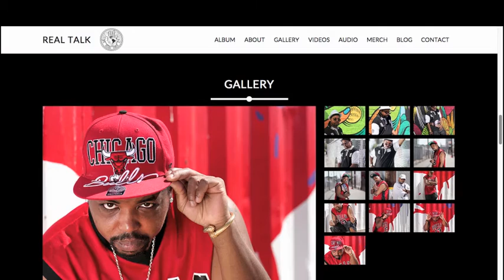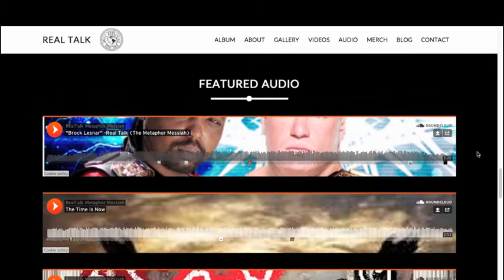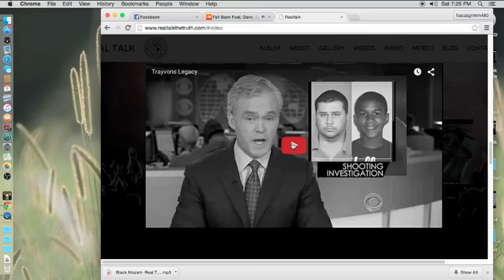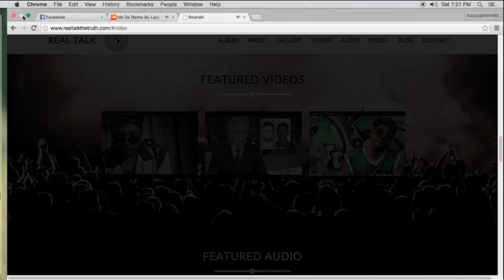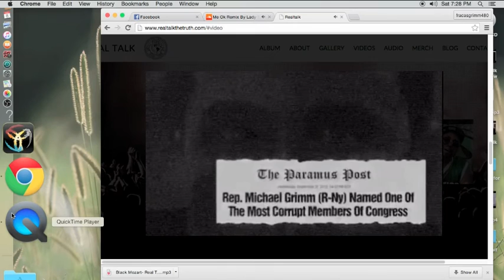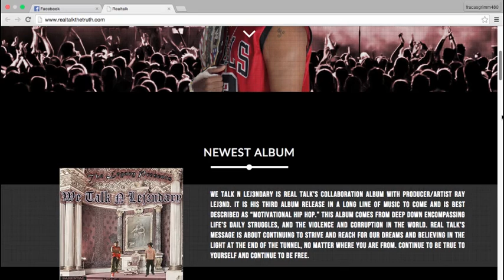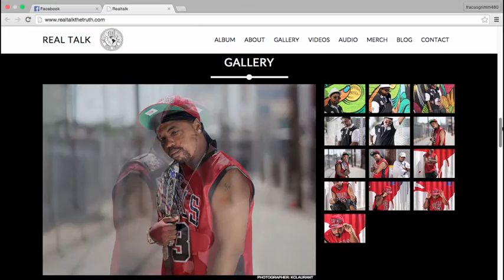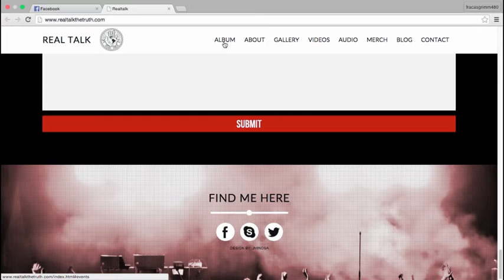CHRONIK N COFFEE EPISODE 15 with REAL TALK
Catch up with  REAL TALK THE METAPHOR MESSIAH in this episode.